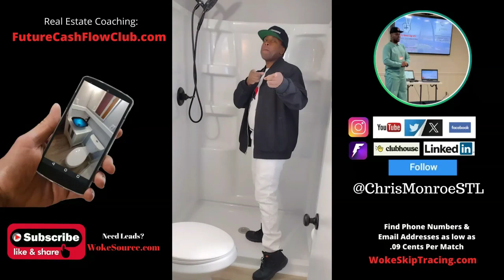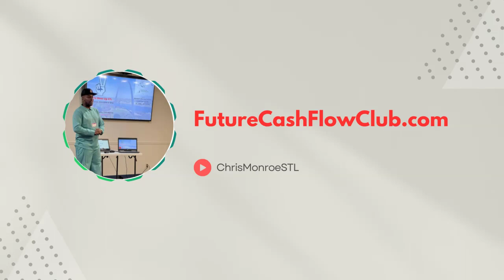Agent Call - How to determine if the owner and the agent are motivated to sell to you - Chris Monroe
In this clip, the agent doesn't seem motivated and the seller.
This home has been on and off the market for almost a year.
What do we do with these types of leads?

Future Cash Flow Club! Join our real estate community for more advanced training and coaching from Chris Monroe

$ChrisMonroeSTL

Chris Monroe
12430 Tesson Ferry Rd, Number 237
St Louis, MO 63128